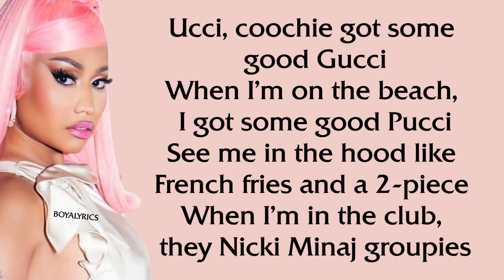Nicki Minaj - I'm That Chick (Ucci Ucci) [Verse - Lyrics]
Shoe game on psychotic, bitch, BJ while he speeding on the freeway time,ticktockingbettersticktodancingtheycopymyhomework
ifeellikeimkingkongijusttookhernamenandmadethatbitchanlllc
Wobbledy wobble, wo-wo-wobble, wobbin’
Ass so fat, all these bitches’ pussies is throbbin’
Bad bitches, I’m your leader, Phantom by the meter
Somebody point me to the best ass eater
He tryna eat it up, I said, come and get it, booI put on my jewelry just to go to the bodega, dip tyga verse cosmo w vogue i got issues
Fendi on my body, but my feet is in BottegaAyo, BIA (Huh?)
I just bent the block, all bitches wanna be ya
Prolly cause my waist gone, money long Nia, i can lick it i can ride it
Well, I ain't talking cars, long hair, don’t KIA
In a twin seater, you Tamera?, BARBIA
What’s Tia?, nickiversewholelottamoneylyrics,bia,nickiminajversesolo
My pussy pretty, I fuck 'em like porn stars
Ain’t playing basketball, but my bitches is all stars
That Richie on my wrist 'cause I'm richer than most broads
While I count a mill', jigga what? jigga who?breelarson,danceass,snl,captainmarvel,wobblewoblle,fortheloveofnewyorkversesololyritsmejessieandariiftheytestmetheysorry,littlemix,ayobiaallthesebitcheswannabeyaBad bitches want a bad boy (Come on)
He gon' keep my VVS's dancing like Total
So I could just shine while he shoot up the place (Prrr)
Pull up on a opp, do we have a problem?Heavy on the ski mask, too
And the ski mask ain't for the pandemi'VVS is bu-bu-bussin'Wish a bitch would, I ain't takin' my This cost half a ticket, plus tax
Big ol' Draco for a mishapwish back
Ass so fat, it's bu-bu-bussin'
Bags so full, it's bu-bu-bussin', i ask for lays
Drivin' foreigns, bitches bussin' (Queen!)